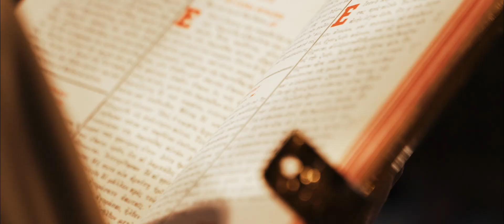Kyriaki & NIkos |Same day edit |Santorini wedding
Same day edit of the wedding of Kyriaki and Nikos in Metropolitan church in fira οn November 30th

A same day edit for us always includes a pre-wedding session .

MB01128BQSFXPED